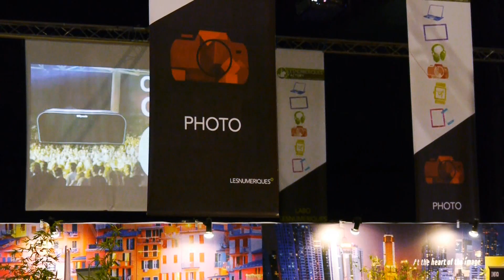Les Numériques - Factory 2013 : Pentax K3 et Ricoh Teta, voyageurs à 360°